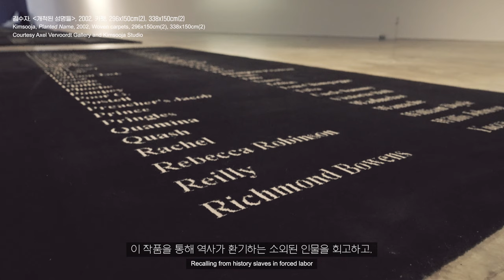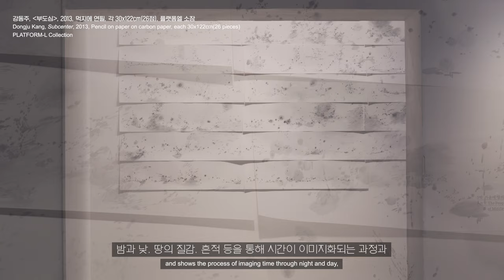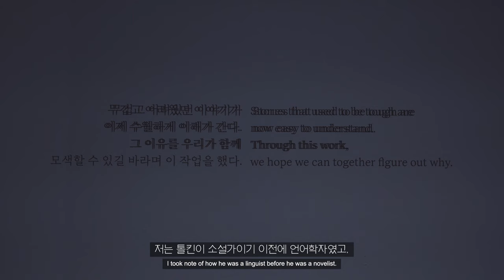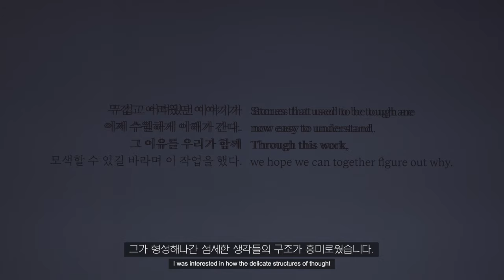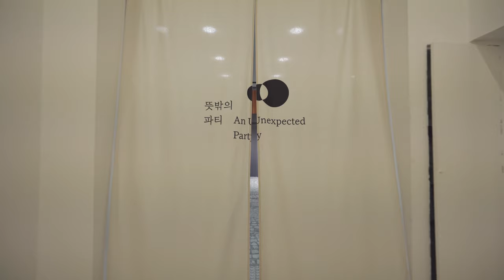The Middle Land: When Time Unfold into a Land/ 그 가운데 땅 : 시간이 펼쳐져 땅이 되다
그 가운데 땅: 시간이 펼쳐져 땅이 되다
2021/4/ 22 - 6/13
아르코미술관 제1, 2전시실

참여작가 : 강동주, 김수자, 문성식, 문소현, 손경화, 최하늘,  폴린 부드리(Pauline Boudry) & 레나트 로렌즈(Renate Lorenz), 폴 챈(Paul Chan), 폴 매카시(Paul McCarthy), 우 챙(Wu Tsang), 카라 워커(Kara Walker) 외 권영우, 이건용(아르코 미술관 소장품)

퍼포먼서 : 지현준(배우),임샛별(현대무용가), 전우진 & 송요셉(음악가), 김아리(조명 디자이너), 김신록(목소리 배우)

총괄기획 및 연출 : 전민경
협력기획 : 이설희
그래픽디자인 : 김정활
전시장 조성 및 영상장비 : 곰디자인
공연사진 및 영상: 박승만
전시사진: 고정균
공간 3D 디자인: 양은지
영문번역 및 감수: 박재석
영문에디터: 에이미 강
영상자막 및 번역: 김아영
주최 : 한국문화예술위원회